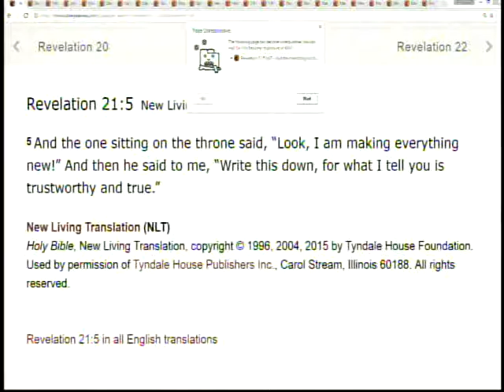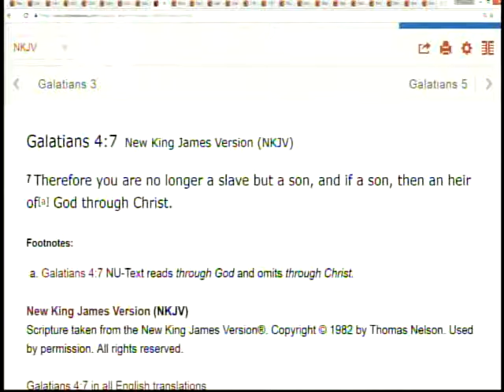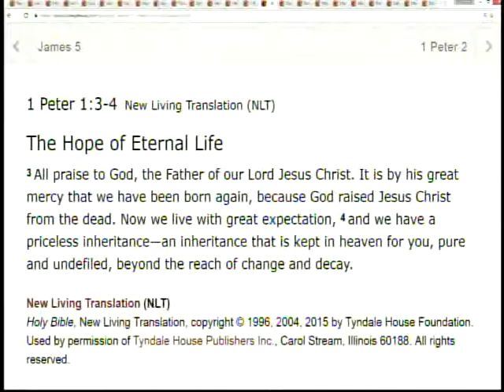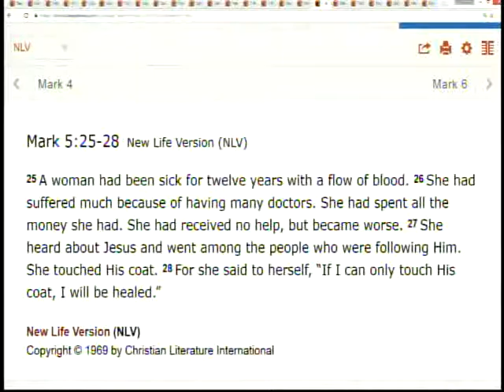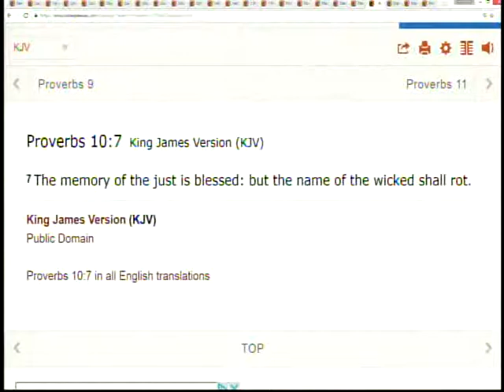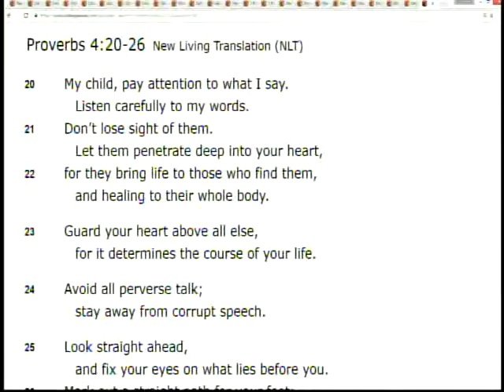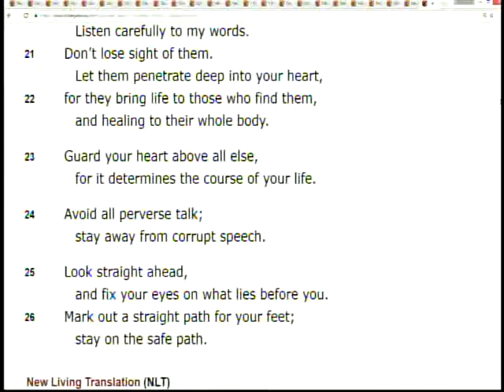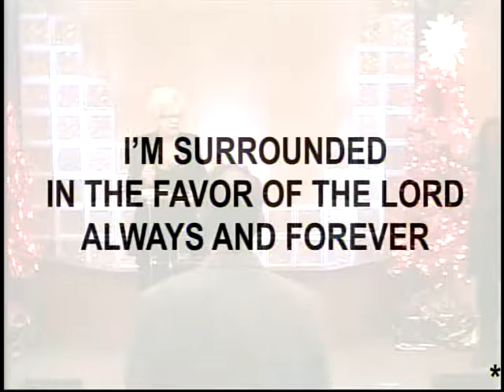12 11 16